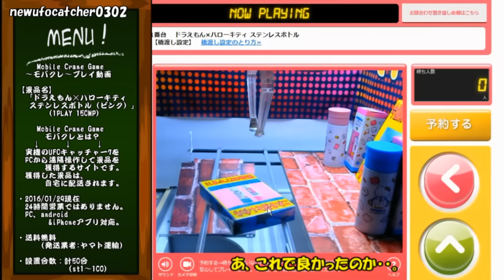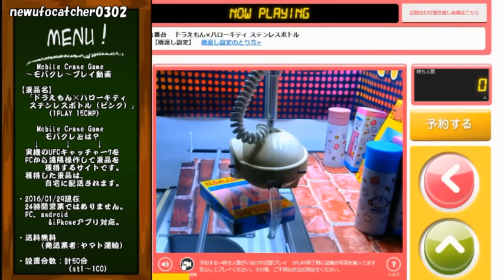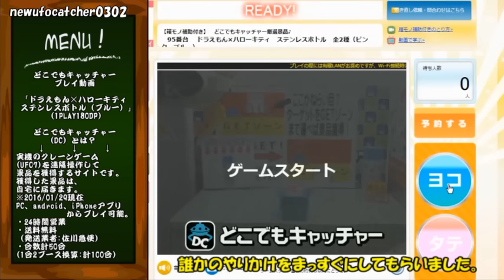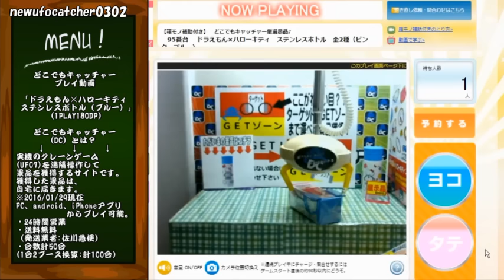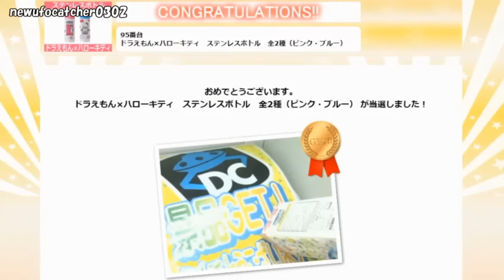UFOキャッチャー番外編～複数のオンラインクレーンでコンプを目指す！⑥～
【訂正】モバクレの配送業者は佐川急便です。

※3:59　キャプチャーが止まってしまい、少し途切れました。
モバクレ、ちょっと前までは良かったのに、なんか急に値上げしましたね…